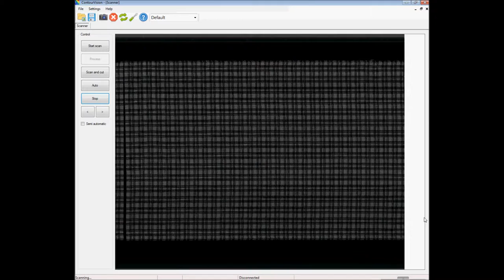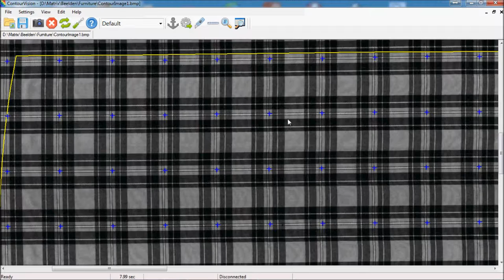Bow and Skew for furniture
This is a short demo on the Bow and Skew software showing an example of furniture matching